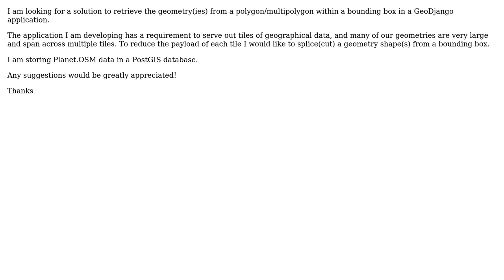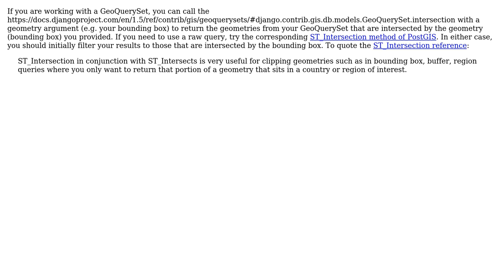GIS: GeoDjango / PostGIS - Cut geometry by bounding box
With thanks & praise to God, and with thanks to the many people who have made this project possible! | Content (except music & images) licensed under CC BY-SA | Music | Images & others | With thanks to user John Baker user Arthur and the Stack Exchange Network Trademarks are property of their respective owners. You are responsible for your own actions.